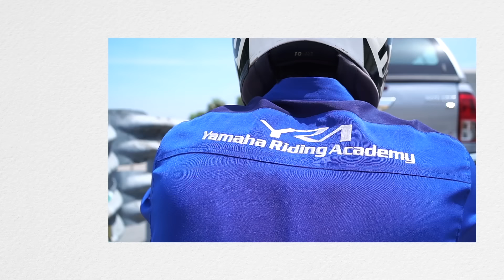เทคนิค หยุดรถ-ออกตัว บนทางลาดชัน EP.4/4 [Yamaha Riding Academy]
หยุดรถ หรือ ออกตัว แบบไหน ยังไง ให้นิ่มนวลและปลอดภัย
เคล็ดลับง่ายๆ จากครูฝึกสถาบันฝึกอบรมการขับขี่ Yamaha Riding Academy (YRA) ที่จะมาแนะนำให้กับ
เพื่อนๆ ช่วยให้ปลอดภัยทั้งผู้ขับขี่ รถจักรยานยนต์ที่คุณรัก รวมถึงผู้ร่วมทาง

สนใจลงทะเบียนอบรมกับ Yamaha Riding Academy (YRA) สอบถามรายละเอียดได้ที่

ข้อมูลเพิ่มเติม: หลักสูตรของ Yamaha Riding Academy (YRA)
1. การอบรมและทดสอบเพื่อขอรับใบอนุญาตขับขี่รถจักรยานยนต์
2. การขับขี่ปลอดภัย
3. การขับขี่รถจักรยานยนต์สำหรับมือใหม่
4. การขับขี่รถจักรยานยนต์สำหรับมือใหม่ (แฮนด์คลัตช์)
5. การขับขี่รถจักรยานยนต์บิ๊กไบค์
6. การขับขี่รถจักรยานยนต์สำหรับเด็ก
7. การขับขี่ปลอดภัย (Learn to ride program)

สามารถอ่านรายละเอียดเพิ่มเติมได้ที่

Update ข่าวสารจาก Yamaha